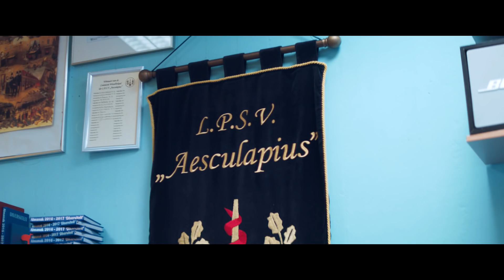Master in Bio-Pharmaceutical Sciences - Leiden University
Discover why students choose the Bio-Pharmaceutical Sciences master's programme at Leiden University.